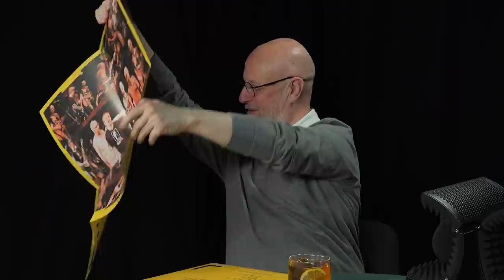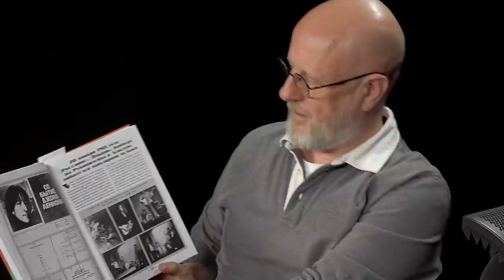Алексей Рыбин и Дмитрий Пучков про группу Кино